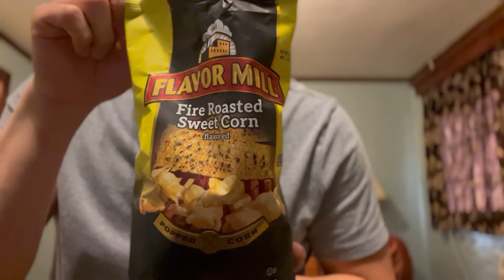LOVELOCKED?!? | Behind the gig # 3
This road trip turned out to be the ride of a life time!

Catch him on social media and FOLLOW him!

Street hypnosis and mentalism from the world's best Fred Lee. Hailed as a hypnogod, a legend, a mastermind, this man has toured 4 different continents. Wowing audiences with psychic feats, award winning magic, and his award winning comedy hypnosis show, he continues to do so in his seasonal Youtube series Hypnogram.

Be sure to book the hottest corporate entertainer, viral sensation, superstar/celebrity Fred Lee at your event: fredleemind.com